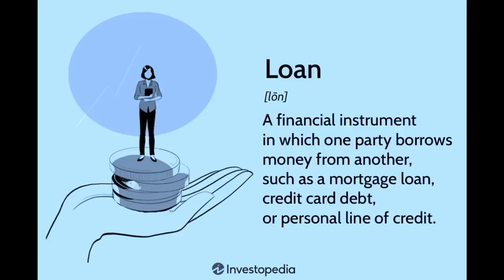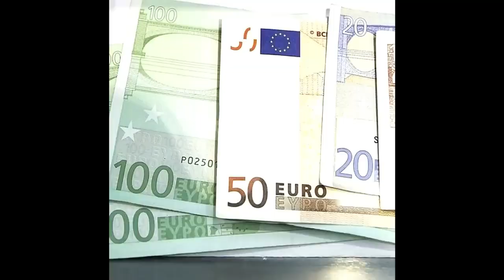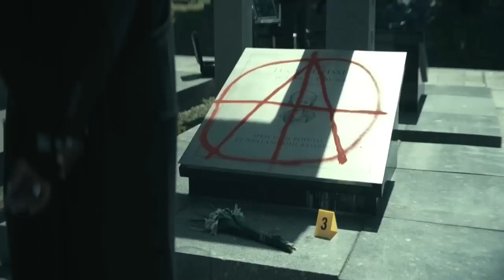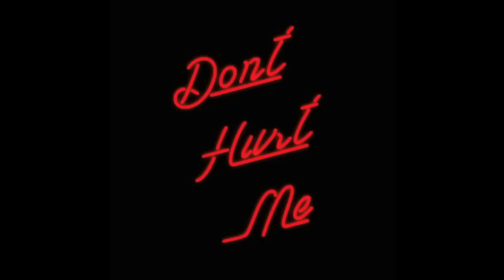September 9, 2023